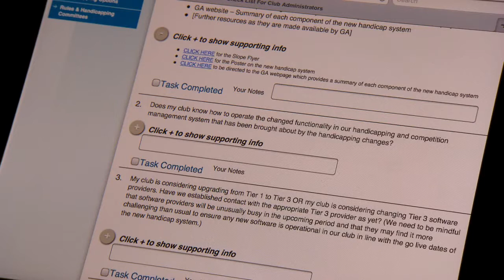Checklist for the upcoming Handicap Changes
A handy checklist to prepare for the upcoming handicap changes to take place in January 2014.